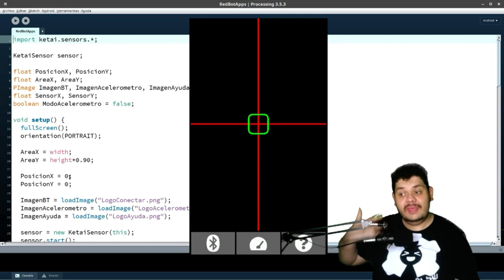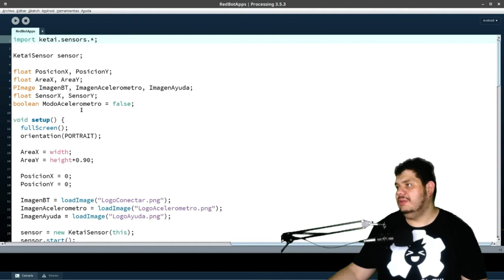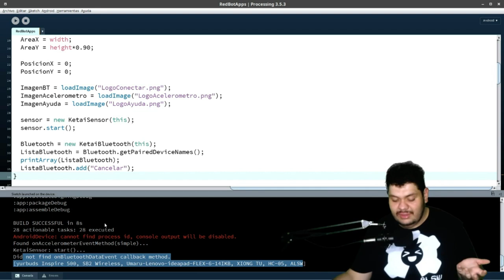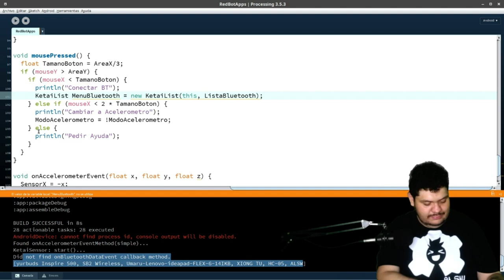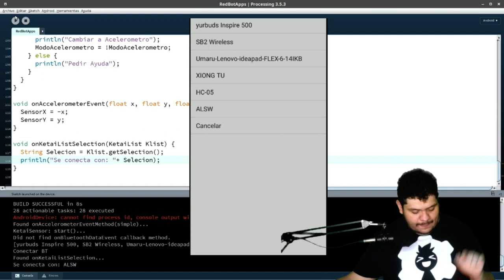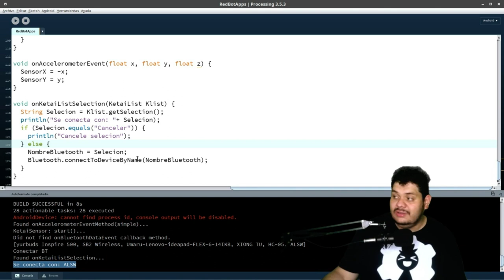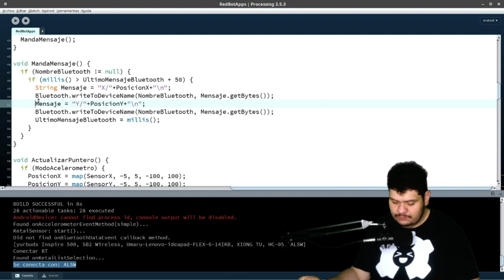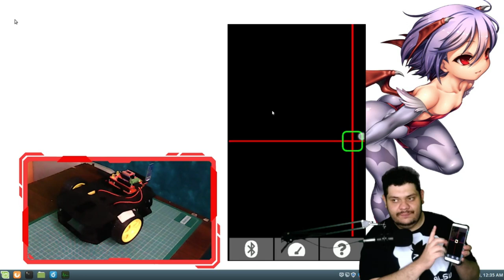5.6 Carro controlado por bluetooth Arduino y Android ★ RedBot App ★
La parte mas compleja del proyecto enviar señales android por bluetooth usando la libreria Ketai a nuestro arduino
👇 👇 HAZ CLICK 👇 👇

Componentes electrónicos:
 🤖 Arduino Uno:
    🇺🇸 USA:
    🇲🇽 MX:
 🤖 Shadow Chassis Kit:
       😱Pendiente😱
 🤖 Driver para Motor - Dual TB6612FNG (ConPines):
       😱Pendiente😱
 🤖 Escudo ProtoShield Kit: